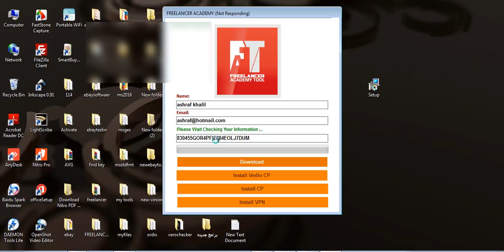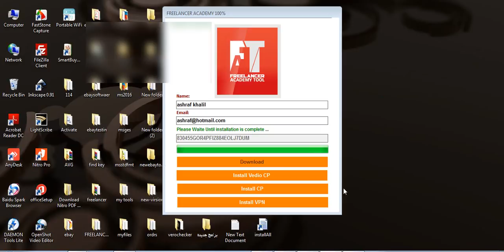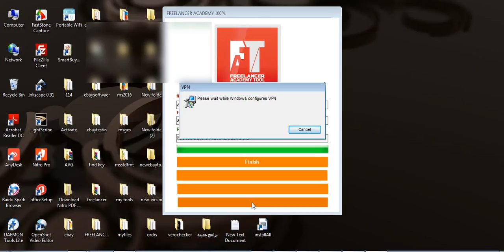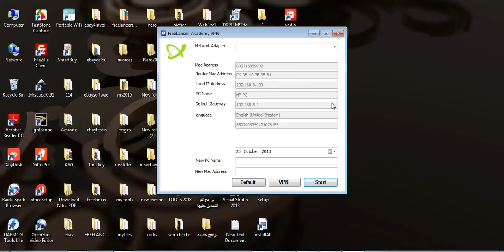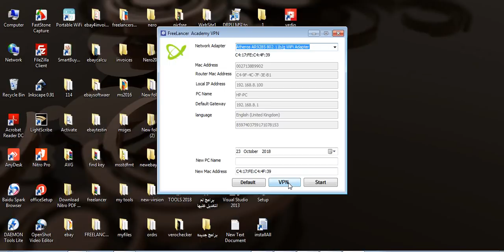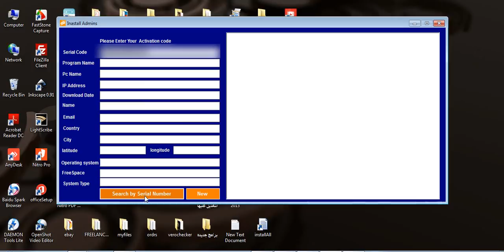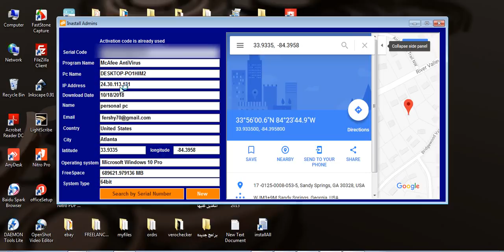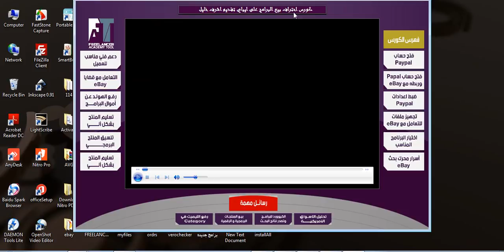كورس احتراف بيع البرامج على ايباي المقدمه مع الادوات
للاشتراك بالجروب الفيس بوك

هذه الاداه تابعه لكورس بيع البرامج على ايباى (مدفوع)
محتويات الكورس
كورس بيع البرامج على ايباى – الجزء الاول
 فتح حساب ايباي جديد متخصص للبرامج
فتح حساب بيبال وربطهما معا
ضبط اعدادات بيبال وايباي بشكل سليم
تجهيز ملفات خاصه للتعامل مع بيبال وايباي
اختيار البرنامج المناسب للتخصص في بيعه واحترافه
اسرار البرامج وحل مشاكلها
اسرار محركات بحث ايباي
شرح البرامج فنيا وبرمجيا وطريقة عمل دعم فني مناسب للعميل
التعامل مع قضايا ايباي واحتراف اغلاق القضيه لصالح البائع
رفع الهولد عن اموال البرامج لدى بيبال
اكواد برمجيه تعمل على استيراد الكلمات المفتاحيه من اي منتج معروض على ايباي
تنسيق المنتج البرمجي وتقديمه بشكل احترافي على ايباي
تسليم المنتج البرمجي بشكل الي للعميل
الحصول على الفيدباك بسرعة البرق من العميل
تحليل الاسواق الامريكيه وتحديد الاسعار
التعامل مع اكواد هتمل من الصفر
اختيار الكيوورد للبرامج وتصدر نتائج البحث على ايباي رغما عن محرك البحث
ترويج المنتج البرمجي على ايباي
حماية حساب ايباي من الاغلاق او التعليق
رفع الليمت في كاتاجوري البرامج

  بيع المنتجات البرمجيه وبعض المنتجات الرقميه (اسرار) بكلفة 0 وربح الاف الدولارت منها

سيتم البدء في الكورس بعد اعتماد نصاب المنتسبين
سيتم رفع الفيديوهات والشروحات على موقع خاص مشفر يمنع التحميل والتسجيل

  قيمة الانتساب في الكورس 42 دولار – شامل الادوات

ملاحظه : متاح الدفع من خلال فودافون كاش

وبعد الدفع راسل احد الادمنز على الفور لتفعيل الادوات على حاسوبك